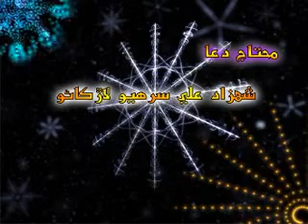Maulana Esa tawanri Sahab old bayan 2008